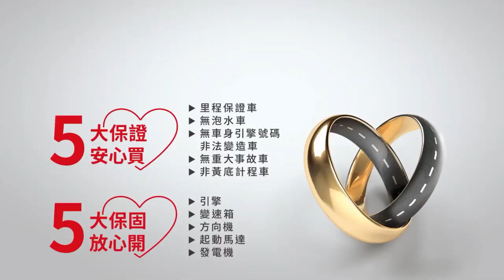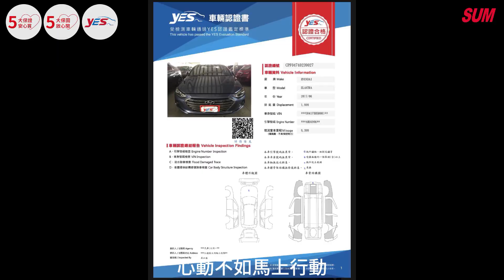【SUM中古車】HYUNDAI SUPER ELANTRA 2017年|特價!大改版 菁英型 一手車 只跑9千 原廠保養 HID頭燈 天窗 盲點 雙區恆溫 車況超好|台南市 金台南汽車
車輛資訊：HYUNDAI SUPER ELANTRA 2017年
車輛售價：43.9萬
車商地址：臺南市仁德區大同路三段399號(大同路尾近台南機場)